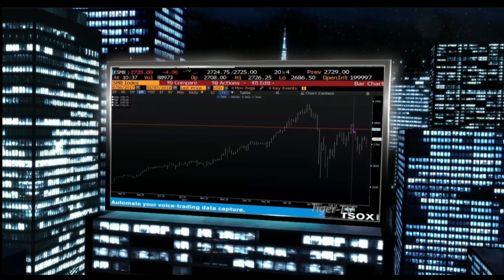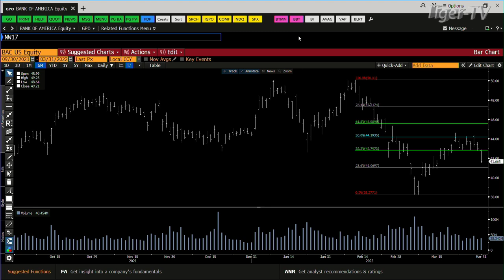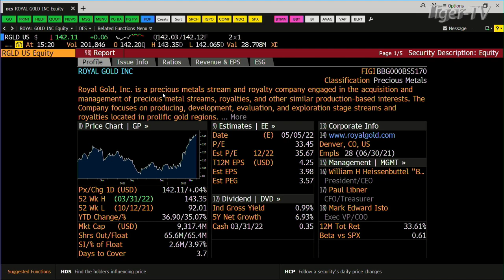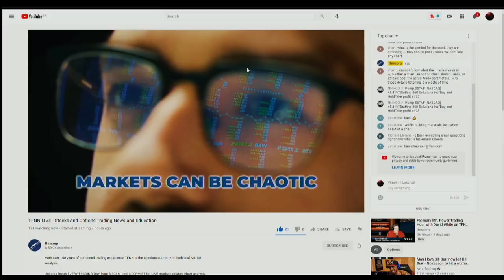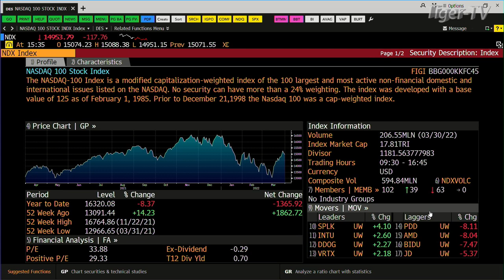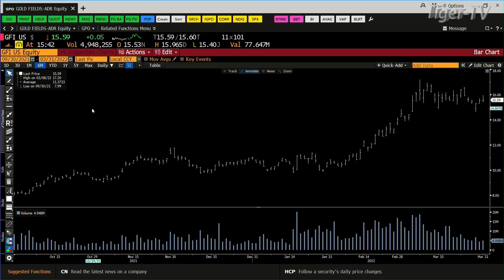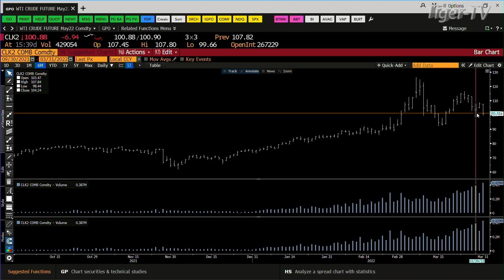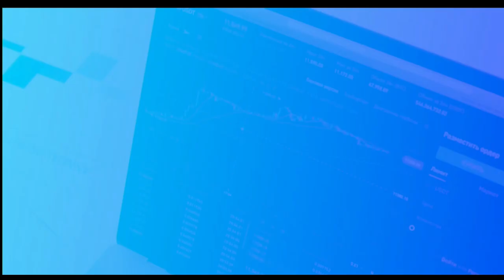March 31st , Tom O'Brien Show on TFNN - 2022